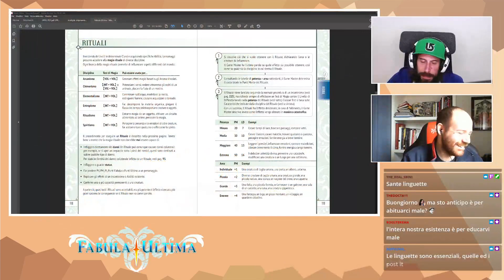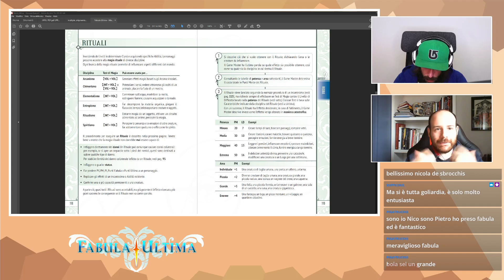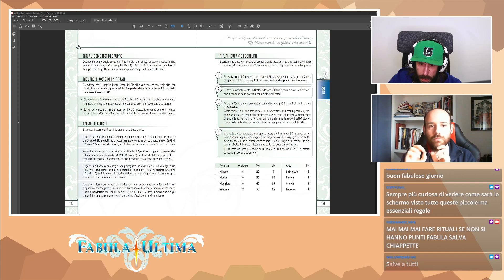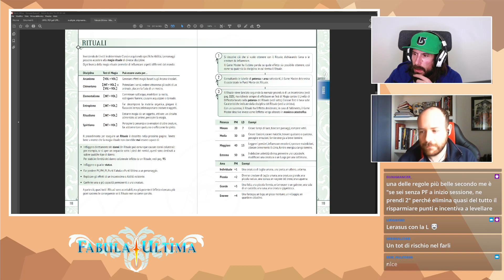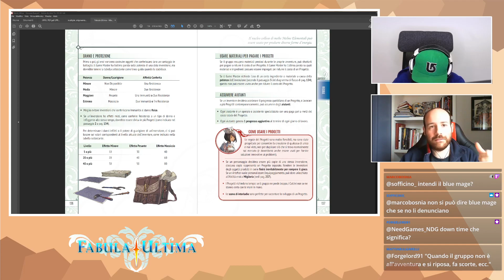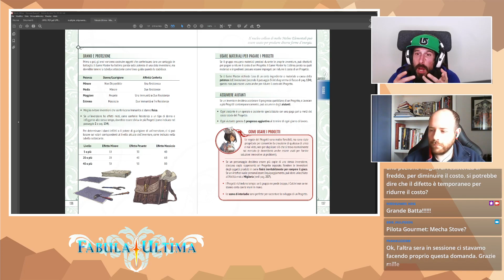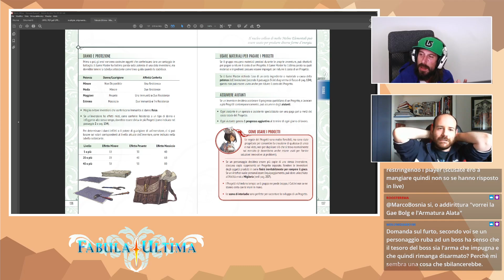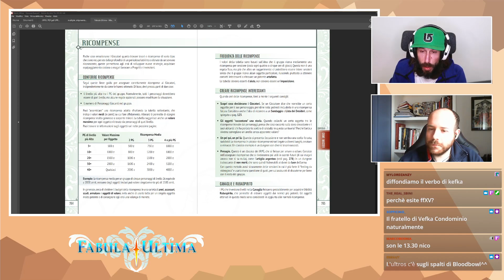UN MERCOLEDÌ DA FABULA - 29 - Dubbi sui Rituali e sui Progetti